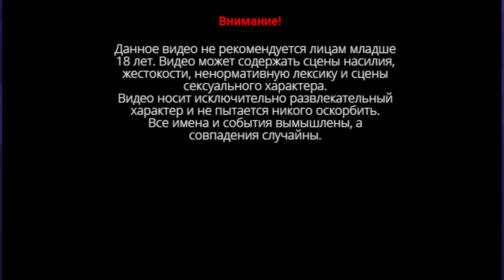Tales of Kenzera: Zau / Африканский Принц Персии / Мнение. Обзор / #5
Сюжет игры Tales of Kenzera: ZAU повествует о юном шамане по имени Зау, который ради спасения души своего покойного отца заключает сделку с богом смерти.

Обретя невероятные силы, герой отправляется в опасное путешествие по забытым землям Кензеры. Некогда полная жизни, теперь эта страна представляет собой руины, населённые лишь блуждающими духами предков.

По мере продвижения к цели Зау сталкивается с тремя могущественными существами, чья сила не знает границ. Игроку предстоит сражаться с тревожными духами в ритмических поединках. Помогут в этом две волшебные маски — солнечная, мечущая огненные копья, и лунная, стреляющая ледяными кристаллами и управляющая временем.